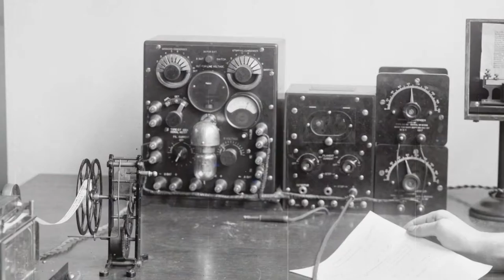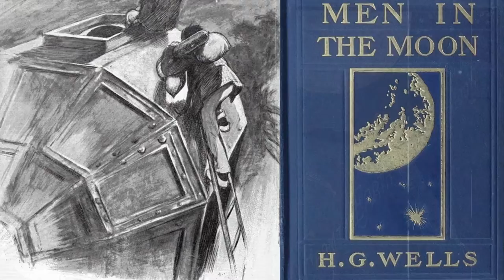Watch City Steampunk Festival 2021 Trailer: A Voyage Begins!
Join us for the virtual 2021 Watch City Steampunk Festival on May 8th, 2021! A complete schedule will be posted to our in the coming weeks.